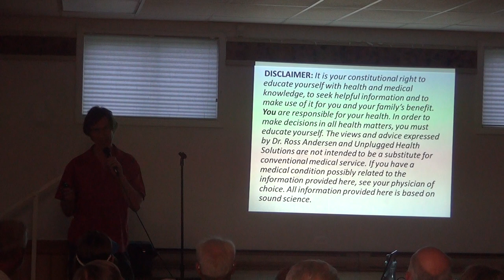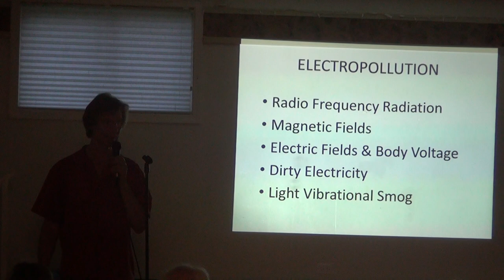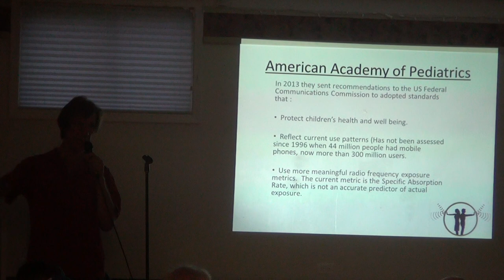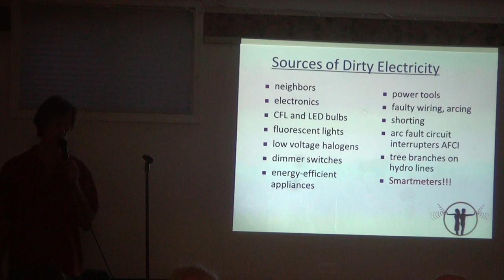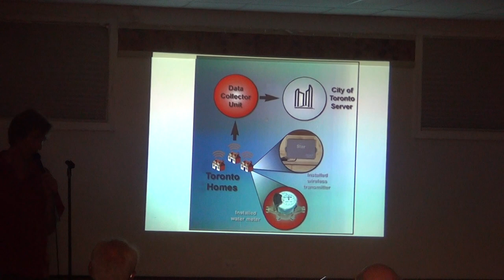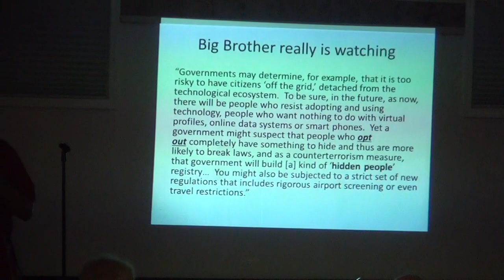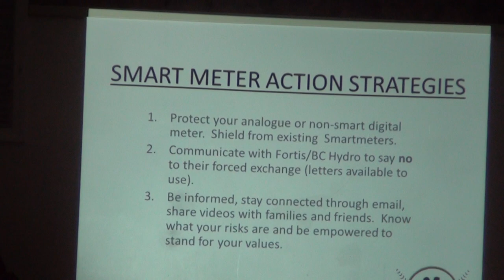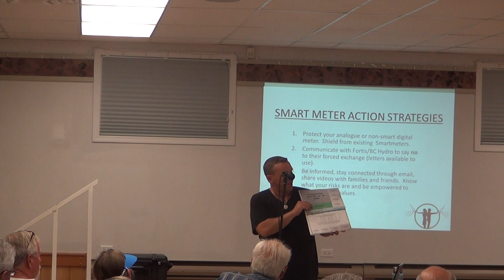LSL - Heartbeat of the Okanagan - The Dangers of Wireless Meters / Electro-Polution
Locals Supporting Locals presents -
Raw & unedited
Smart Meters and Electrical Magnetic Radiation and your Family's Health
Monday, August 25 in Grand forks

Featuring Dr. Ross Anderson: Environmental consultant
Unplugged Health Solutions Kelowna

Other featured speakers

Kevin Proteau from Locals Supporting Locals -Okanagan

Location - Senior Citizens Hall City Park Grand Forks

Hosted by: Donald Pharand, long time eco-activist